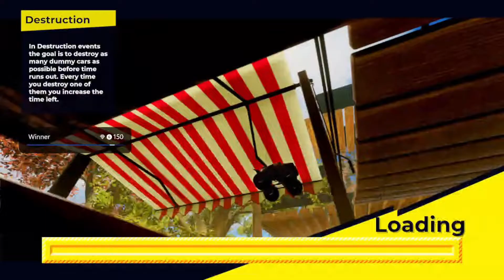Super Toy Cars Offroad 4 Minute Game Review on Xbox